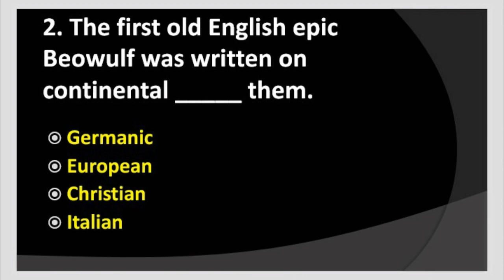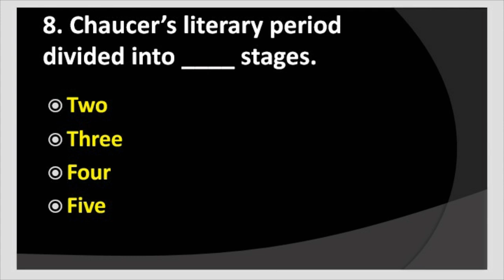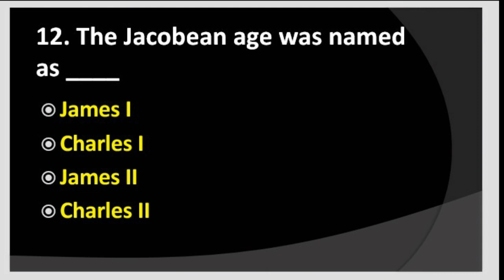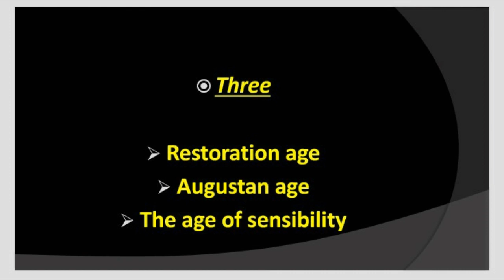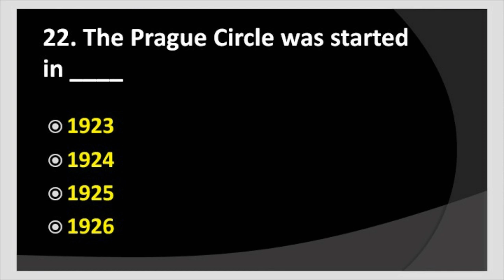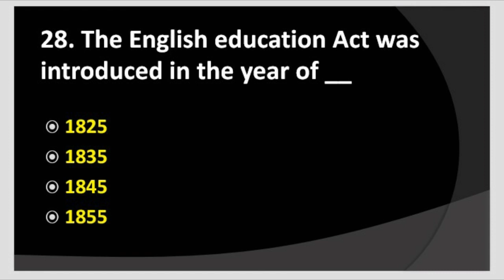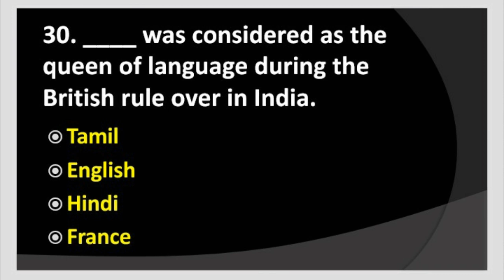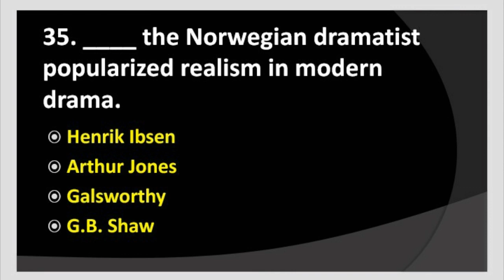Approaches To Literature MCQ | PG TRB English Videos | Pg Trb English Unit VIII